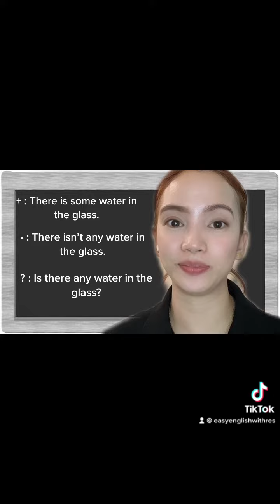Some or any : paano gamitin?